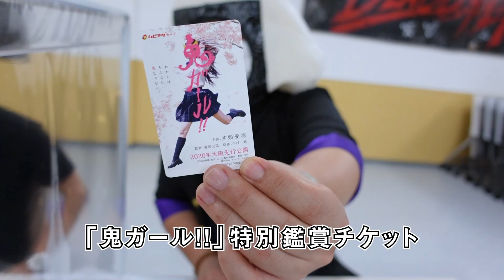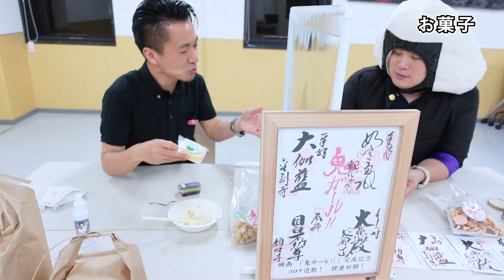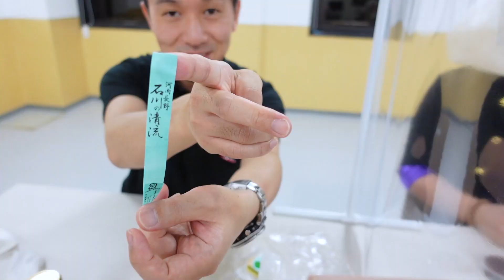【食レポデビュー！】映画「鬼ガール！！」の世界を食べ尽くす！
映画『鬼ガール！！』の聖地より「鬼はうち、コロナそと」
ご祈祷返礼オクカワチバコレポート！！

2020年8月9日　護摩法要ライブ配信決定！
9時50分からスタート！